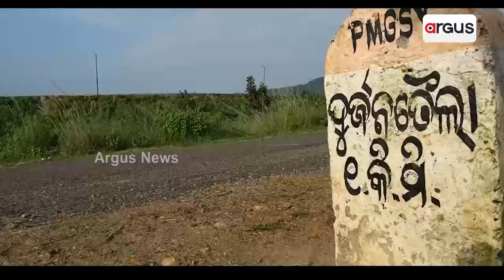Villagers Expose Poor-Quality Road Construction In Subarnapur